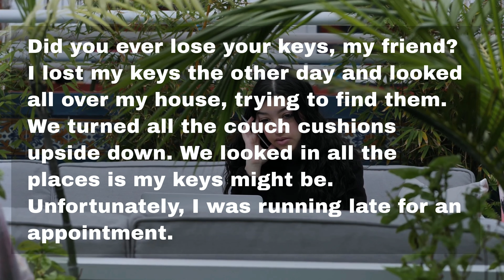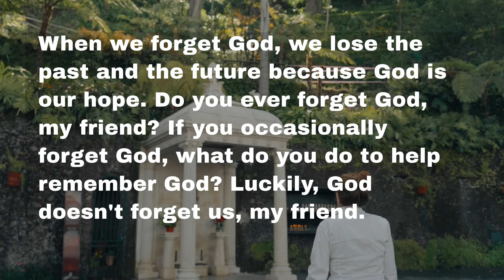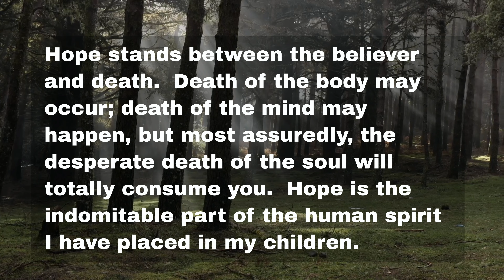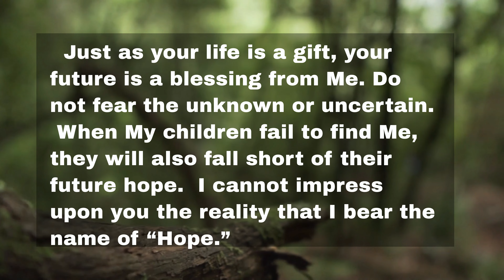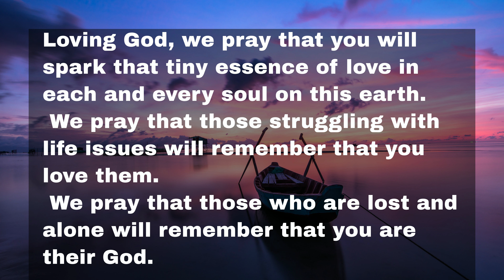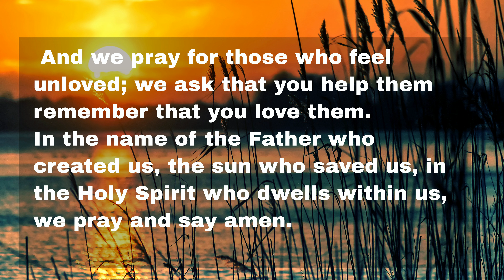Did You Forget God?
Did you forget God again?  Are you feeling lost or uncertain about your faith? In this video, we'll talk about what happens next for people who forget God.  No, don’t worry you are not going to hell or have to do any special religious acts.  You will have to reverse the process so you can put God in a place in your life where you will not forget God.   A few simple spiritual practices will help you not to forget God.  Try prayer each morning, Bible reading, watching devotional videos, and worship will help jog your forgetful memory.

Tik Tok.  @semwuehler
Instagram. @MichaelWuehler

Spirit Calling is written in the first-person voice of God in the same tradition as God Calling and Jesus Calling.